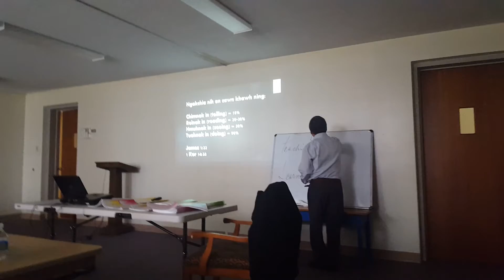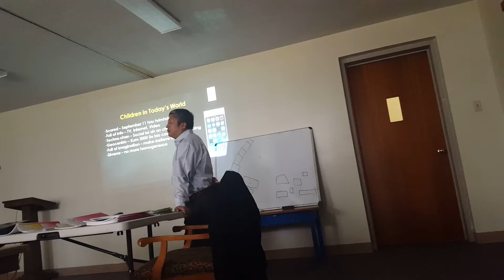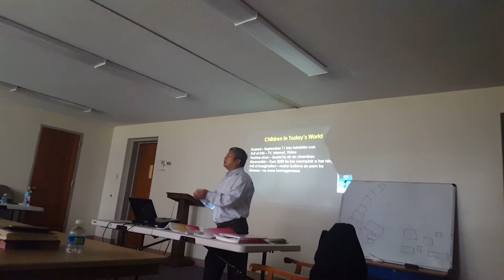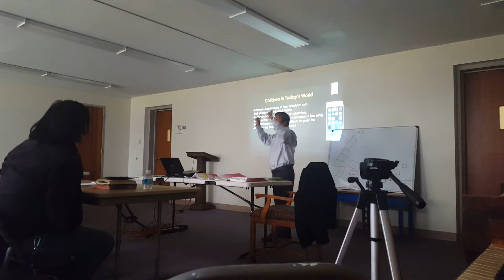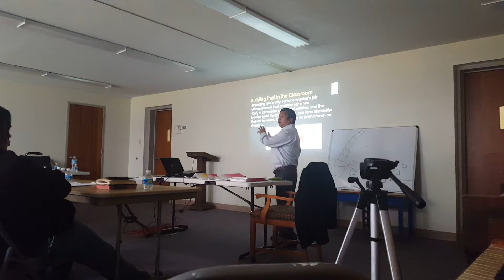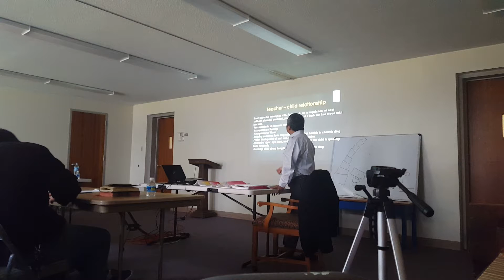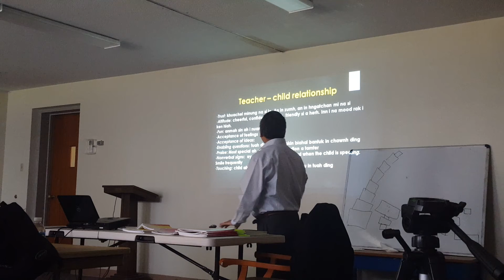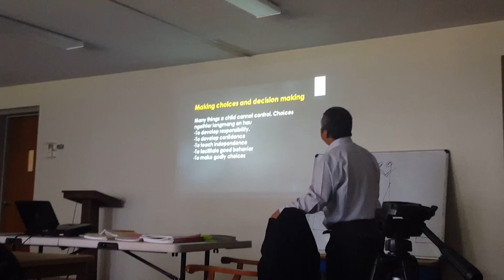CBMC Church School part 3